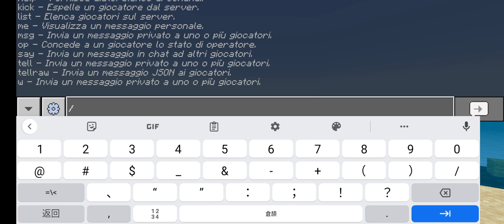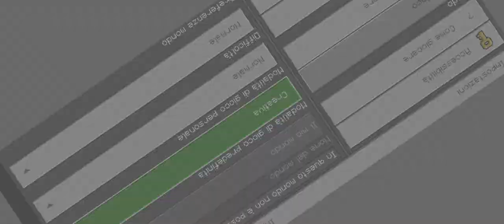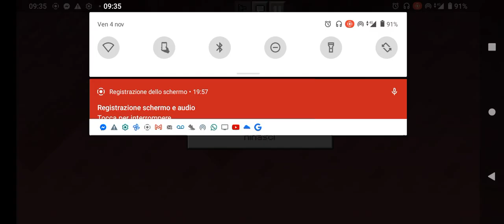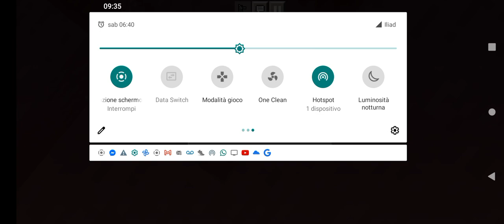odio i mostri di minecraft